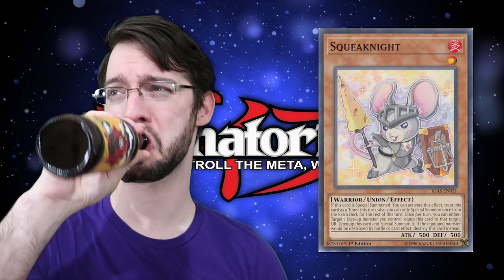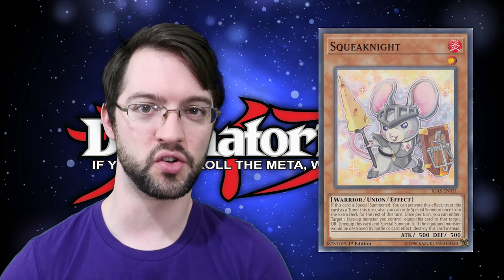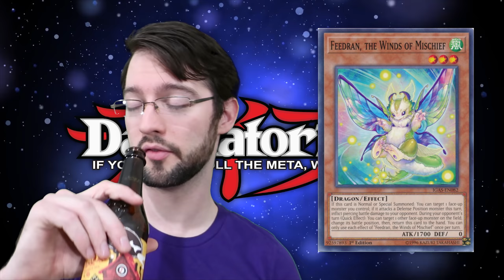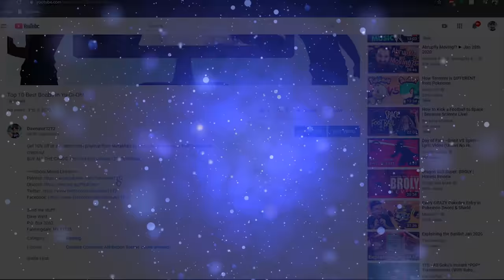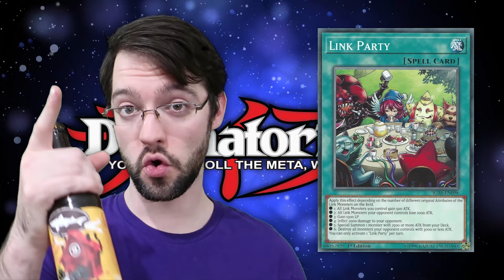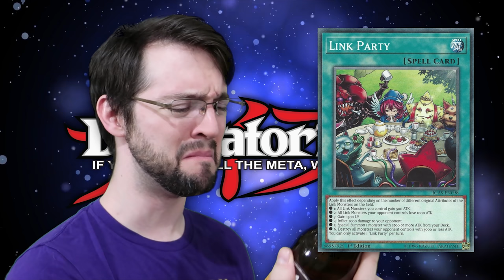Top 5 WORST Cards in Ignition Assault | Squeaky squeak squeaker....squeaken?